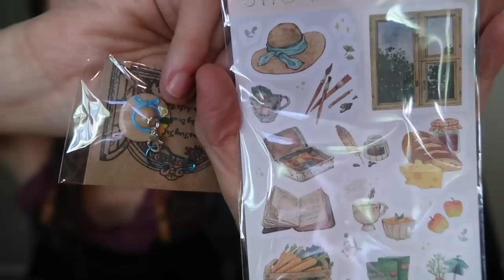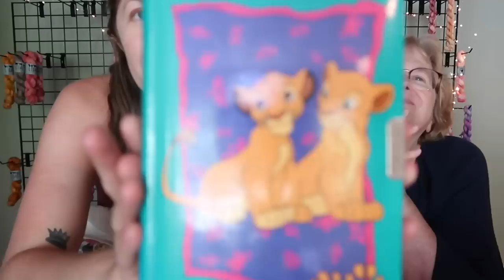LegacyKnitz Podcast Episode 102: Memory Lane & BenQ Lamp Unboxing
TEST KNIT: Mini Mint by: Natalie Sheldon **PATTERN COMING IN FALL 2022**

Sue's Project Info:
Crunkled Socks by Kay Jones [Skittles & Imaginarium Colorways]
Heel-Toe-Do-Si-Do Socks by Kay Litton [Fancy Fireflies colorway]
Love Notes by: TinCanKnits [Cinnamon Sticks Cozy Toes & Vanilla Bean Suri]
Seasons Sweater by: Ozetta [Espresso Bean Colorway Flock Merino Worsted]